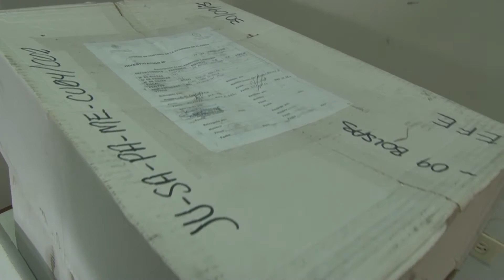Declaraciones de Fiscal Superior Luz Ibáñez sobre caso de cuerpos recuperados en el VRAEM 12.10.16